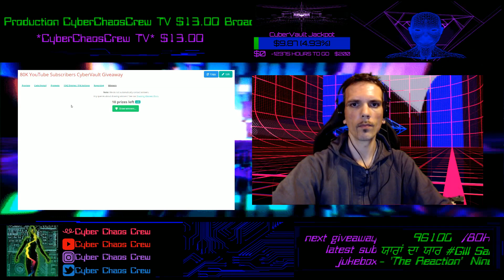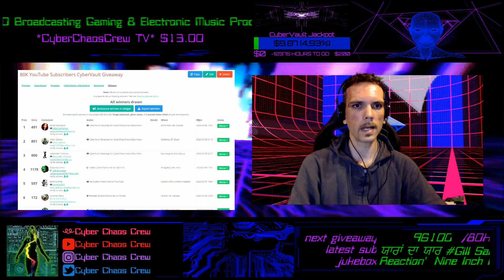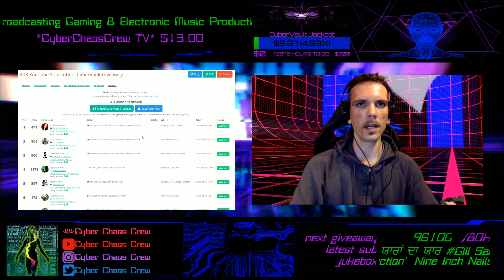80K YouTube Subscribers Giveaway [CyberVault] [HD]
Congratulations to the winners of the 80K YouTube Subs CyberVault Giveaway!

Winner 1 - Sarah Semeniuk in Edmonton, AB, Canada
Winner 2 - Victor Santos in Diadema, SP, Brazil
Winner 3 - Alexander Chernov in Krasnoyarsk, KYA, Russia
Winner 4 - Rajkumar anna in Bengaluru, KA, India
Winner 5 - tommie King in London, ENG, United Kingdom
Winner 6 - Jonathan Berg in Airdrie, AB, Canada
Winner 7 - Colton Hughes in Pasadena, CA, USA
Winner 8 - Pranav Kallavi in Pittsburgh, PA, USA
Winner 9 - Richard Brighoff in Prescott, AZ, USA
Winner 10 - Astor Mcgarry in Bristol, IN, USA

The Unreal Tournament 3 Black, Ace Combat Assault Horizon - Enhanced Edition, Road Redemption Steam games & Sonic Reality digital albums were mailed to you!